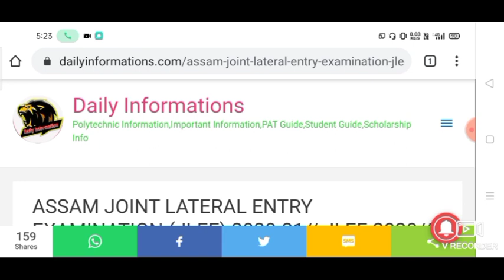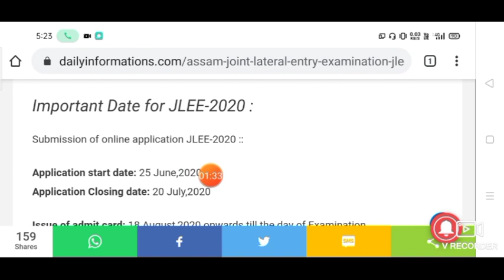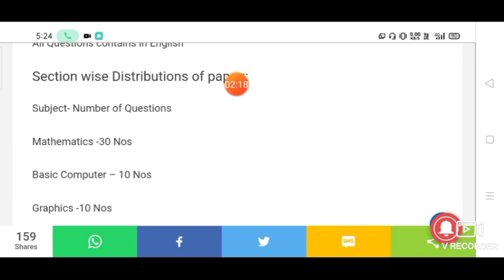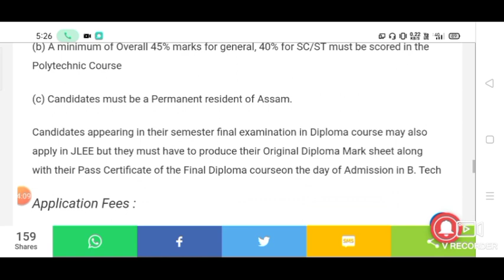JLEE syllabus || JLEE Previous Questions paper Download || JLEE 2020 subject wise Marks Distributio